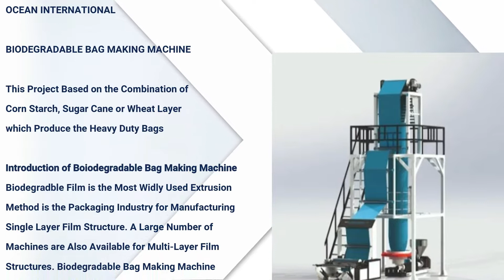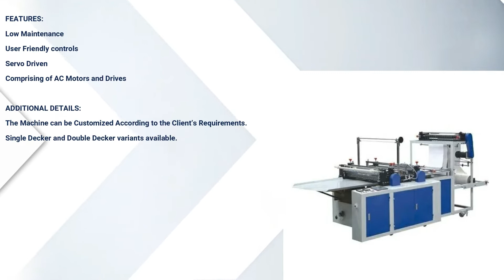How to Make Biodegradable Bag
This Project based on the Combination of Cornstarch, Sugar Cane or Wheat Layer which Produces the Biodegradable Bags

Introduction of Biodegradable Bag Making Machine
Biodegradable Film is the Most Widely Used Bio Extrusion Method is the Packaging Industry for Manufacturing Single Layer Film Structure. A Large Number of Machines are Also Available for Multi-Layer Film Structures. Biodegradable Bag Making Machine Can be Used to Manufacture Polymer Film Using a Diverse Range of Polymers Like Cornstarch, Sugar Cane or Wheat Layer.,

Office:
Ocean International